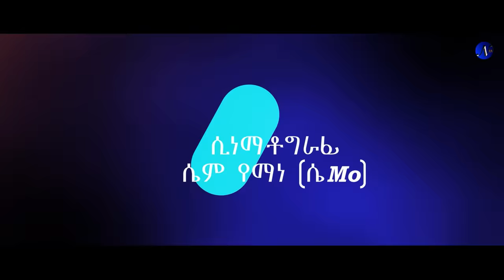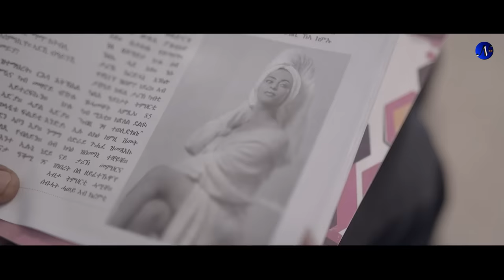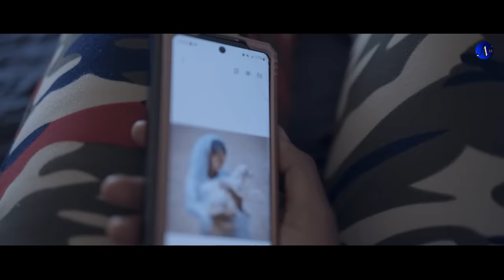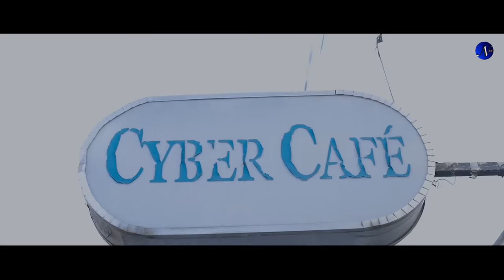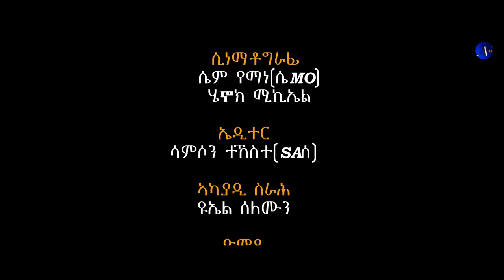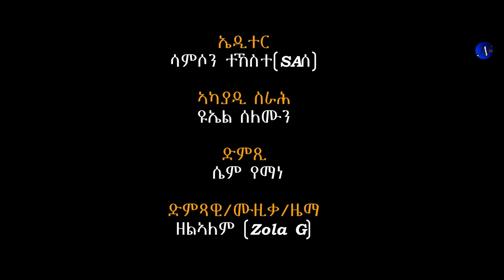NatnaTv - Full Movie - ሎካል - Local New Eritrean Movie 2023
Eritrean Full Movie

Natna Tv operates daily to entertain its audience in all-encompassing manner bringing movies, comedies, remarkable individuals, education and knowledge enhancing contents. It is also dedicated to delivering fact-based documentaries as well as impartial and objective weekly coverage focusing on history, technology and sport.

Everything published on this channel is created in our studio, including audio, background music, stories, successful individual backgrounds, street events, films, and comedies.

We also value your constructive comments as it is crucial to enhance the work we provide on this channel and for future development in general.